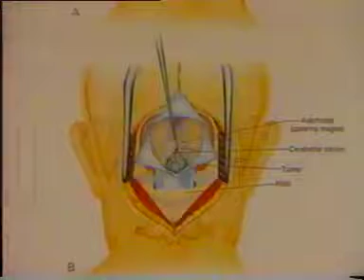Beyin Tümörü bir Kanser mi?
Beyin tümörleri vücudun başka yerlerindeki kanserler gibi tüm vücuda yayılma eğilimi göstermezler. Beyinde bir tümör ortaya çıktığında bunun büyümesi ile çevre beyin ezilir ve pek çok nörolojik sorun ortaya çıkar. Bu yüzden de beyin tümörleri ameliyatla başarılı bir şekilde çıkarıldıklarında, artık tam tedaviden söz edilebilmektedir. ayrıntılı bilgi için